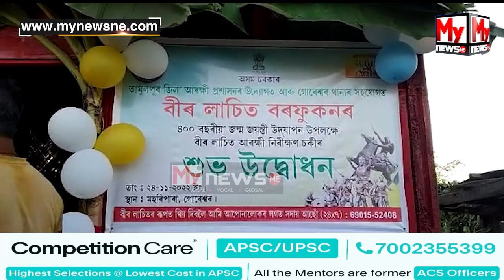🔹গোৰেশ্বৰৰ মহৰিপাৰাত বীৰ লাচিত আৰক্ষী নিৰীক্ষণ চকীৰ উদ্বোধন...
My News NE:  🔹গোৰেশ্বৰৰ মহৰিপাৰাত বীৰ লাচিত আৰক্ষী নিৰীক্ষণ চকীৰ উদ্বোধন...